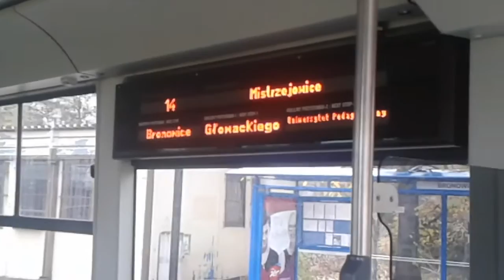Tramwaje w Krakowie - Linia 14 - NGT6/3 - 641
Bronowice - Mistrzejowice - Bombardier NGT6/3 - RP 641
Rondo Kocmyrzowskie im. Ks. Gorzelanego - DH Wanda - Rondo Hipokratesa - Dunikowskiego - Rondo Piastowskie - Os.Złotego Wieku - Miśnieńska -
Mistrzejowice